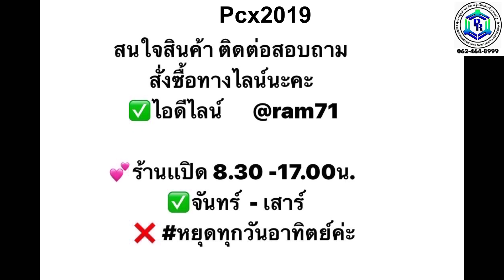+งวงยาว ราคา 2,400บาท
5ช่องนั่งคนเดียว +งวงยาว

🙏🏻ขอบคุณที่ไว้วางใจมาใช้บริการค่ะ🥰
ตะแกรงPcxปรุ่งเรืองการช่าง ราม71
ตะแกรงpcx2019ปรุ่งเรืองการช่าง ราม71